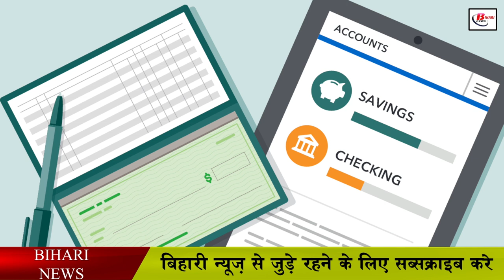स्कूलबंदी के दौरान मिड-डे मील का का पैसा अब बच्चों के खाते में जाएगा